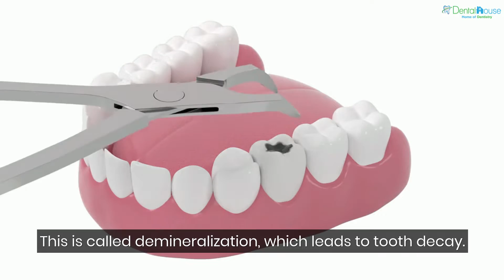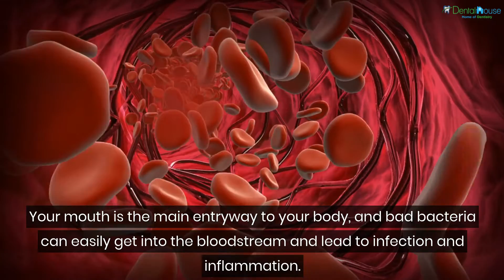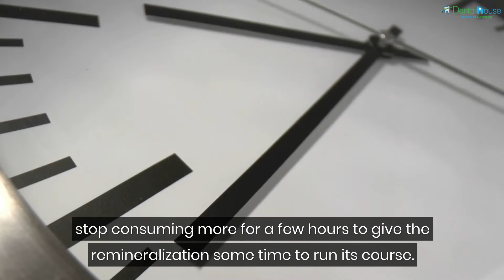What Sugar Does to Your Oral Health - What to Know | DentalHouseMI.com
Sugar has a bad reputation due to its potential to rot your teeth. Despite that, people still consume huge amounts of sugar each year. Although it’s somewhat understandable, as sugar tastes delicious to most people, it’s bad news for your oral health. After all, your teeth can be seriously damaged by sugar. One in three adults and one in four children suffer from tooth decay.

Need a reason to cut down on your sugar intake? Perhaps you need to know what sugar does to your oral health. Keep reading to find out more!

Sugar harms your teeth

Your mouth has natural bacteria, some good and some bad. The bad bacteria like to feed on sugar, and when they do, they release acids that leach minerals from the enamel of the tooth. This is called demineralization, which leads to tooth decay.

A low level of demineralization will not pose a significant threat to your enamel because the mouth has a remineralization process to counteract the effects. Remineralization restores the enamel of the tooth. However, your mouth will not be able to handle the constant acid attacks that can occur when you eat too many sugary foods throughout the day.

If left unattended, tooth decay will worsen and lead to other oral health problems, such as gum disease and dental abscesses. Bad oral health can also lead to cardiovascular disease, dementia, diabetes, respiratory infections, pregnancy complications, infertility, and cancer, among others. Your mouth is the main entryway to your body, and bad bacteria can easily get into the bloodstream and lead to infection and inflammation.

How to avoid the negative effects of sugar on your oral health

Drink plenty of water, which will encourage the production of saliva — something that is incredibly important to the remineralization process. Limit your intake of sugary foods and drinks, and start to read food labels to watch out for sugar content.

After you have eaten foods that are high in sugar, stop consuming more for a few hours to give the remineralization some time to run its course. Chewing sugarless gum will help you salivate and encourage remineralization. Make sure that you eat plenty of fruits and vegetables that are high in fiber. Dairy products such as cheese and yogurt contain calcium and phosphates that will help strengthen your teeth. Instead of sugary drinks like soda, take green and black teas, which contain substances that can suppress bad oral bacteria.

Practice sound oral hygiene. Rinse your mouth with water after consuming sugary foods and drinks. Brush your teeth after meals or twice a day with fluoride toothpaste and visit your dentist on the regular.

The Takeaway

Sugar is bad for your health because it interacts with the bad bacteria in the mouth that destroys the enamel of the tooth, leading to decay. Limiting the consumption of foods and drinks that are high in sugar is one step to preventing this harmful condition. Eating healthy foods and beverages can help encourage remineralization and strengthen your teeth. Practicing healthy oral hygiene will help you keep your mouth healthy, making it possible for you to flash a strong, bright smile for years to come!

If you’re looking for a local dentist to help you with your oral health, get in touch with us today for a free consultation!